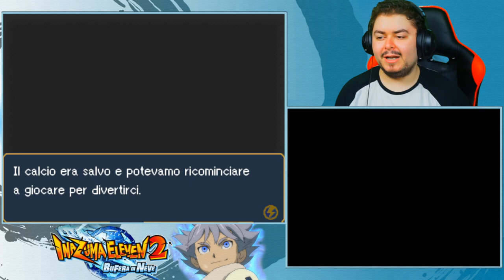La Genesis - Inazuma Eleven 2 Randomizer - Capitolo 9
Il piano di Astram Schiller è quello di vendicarsi sul mondo intero, che gli ha portato via il figlio. La Genesis è il suo mezzo.